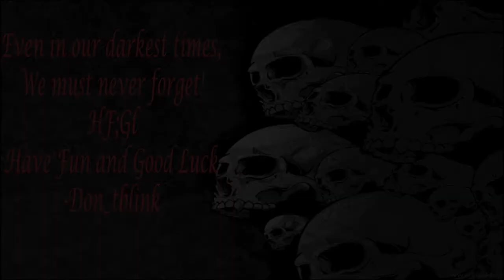connecting the dots (Dyson Sphere Program)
I know there was something I had to do but I can't think straight with all of these noodles all around!